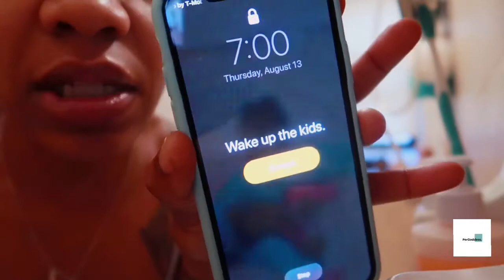Katspea x Fenty Skin First Impression | Per Goddess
Today I share my first impressions on a new brand called Katspea as well as my first impressions on Ms FentySkin - if you've tried any of the products mentioned please feel free to share your experience in the comments.

Products Mentioned:
Katspea:

Fenty Skin:
toner + serum

mini fan

Sweet Chef:
lip mask

Honest Beauty:
cleanser

honorable mention|s| :
- Piff Marti on the Music - be sure to check him out

*If your a small influencer or aspiring to be one check out my link for influence.co it provides opportunities like the one showed in this video. in exchange for your honest opinion - of course*